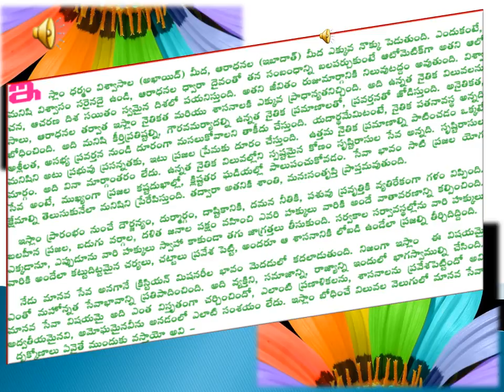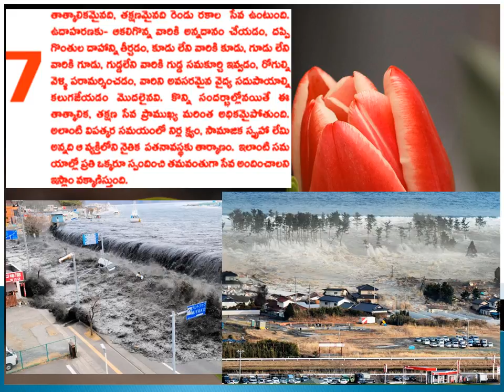islaam sevaa drukpatham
concept of charity in islam - telugu